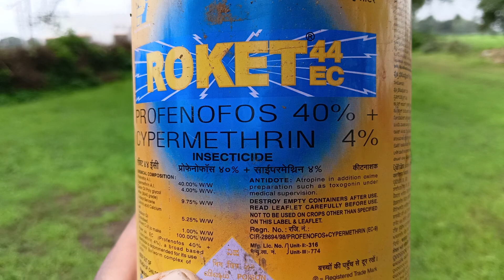roket kitnashak ।। रॉकेट कीटनाशक ।। रस चूसक किट ।। ईल्लियों के लिए ।। इंसेक्ट